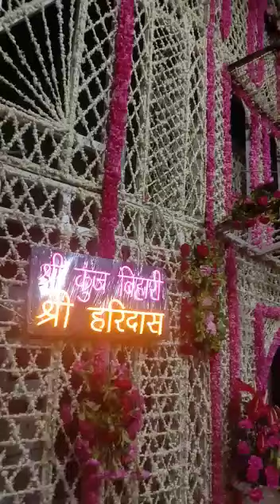फूल बंगले के दर्शन बाँके बिहारी जी महाराज श्री वृंदावन धाम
@radhegagansharma @VrajRasProductions #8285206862 jaishriradhekrishna जयश्रीराम shriharidas jaishreeshyam shriradhe jaishriram जयहनुमानजी jaishrinarayan sundarkandpath kirtan jaishrikrishna Aaj ke phool bangle ke banke bihari ji Maharaj ke darshan vrindavan dham se 2023 जय श्री राम🙏 जय श्री कृष्ण